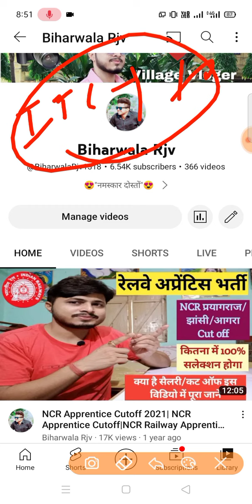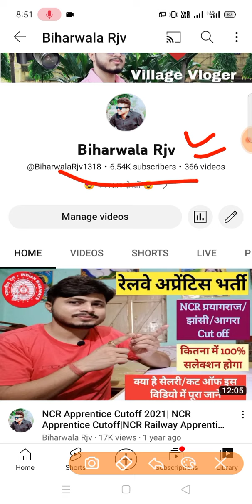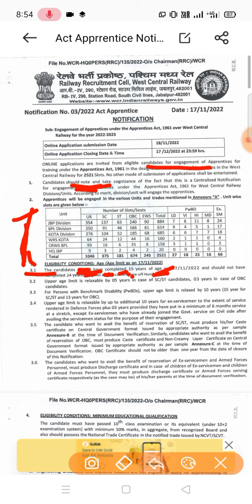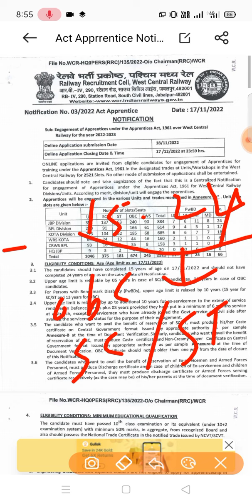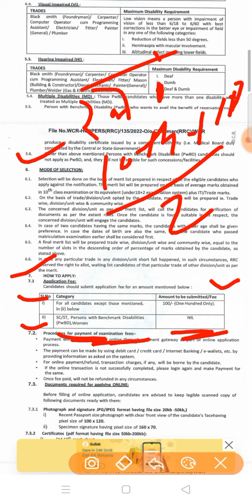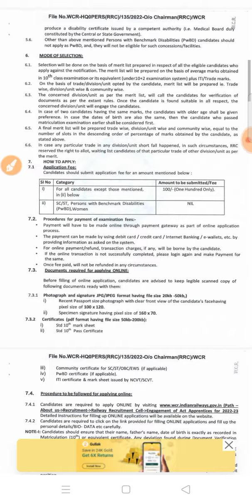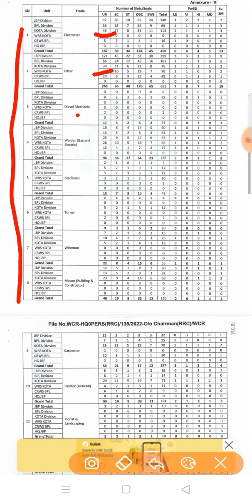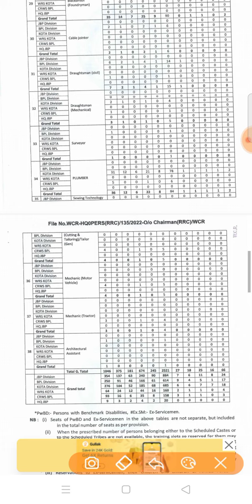WCR रेलवे अप्रेंटिस भर्ती 2022||Railway Apprentice New Vaccancy|| रेलवे न्यू अप्रेंटिस बम्फर भर्ती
WCR रेलवे अप्रेंटिस भर्ती 2022||Railway Apprentice New Vaccancy|| रेलवे न्यू अप्रेंटिस बम्फर भर्ती|| @BiharwalaRjv1318